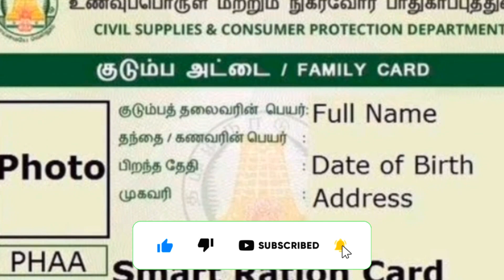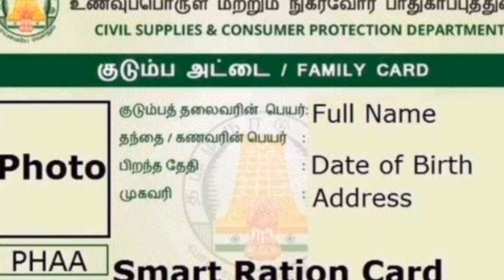ரேஷன் அட்டைக்கு புதிய அறிவிப்பு | NPHH PHH AAY Ration card news in tamil | Stalin Arivippu#mkstalin